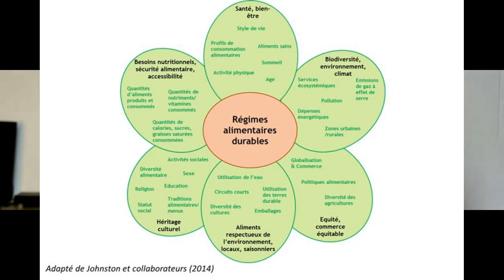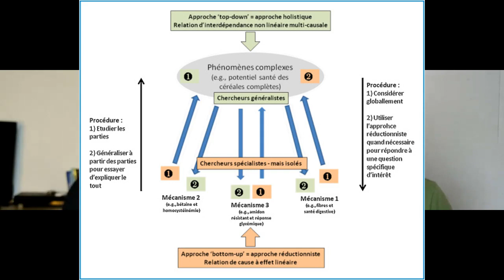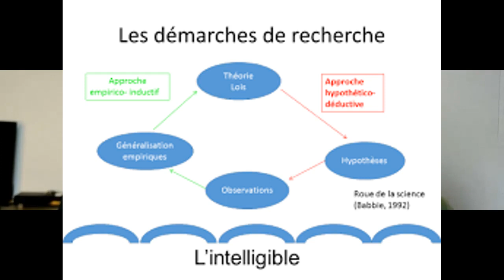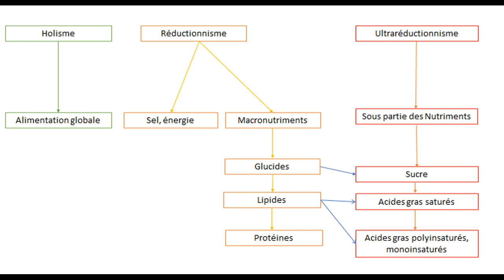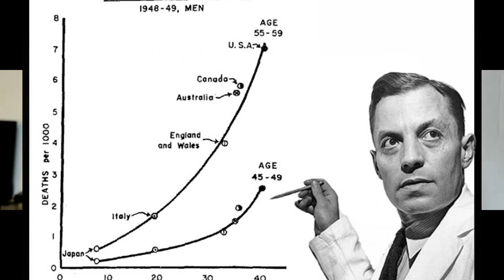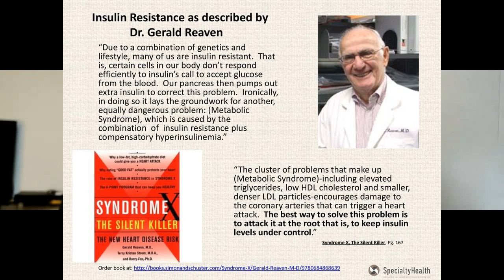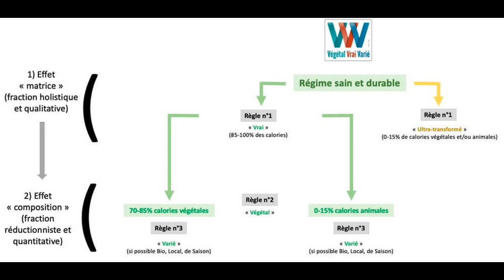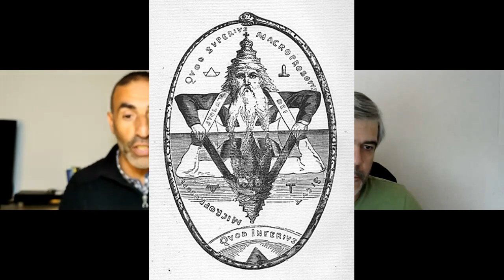Le fléau du réductionnisme en nutrition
La démarche réductionniste, qui fut adoptée depuis les débuts de la recherche en nutrition en 1850 par les chercheurs occidentaux, ne s'est intéressées à l’alimentation et la nutrition humaine qu'en ne considérant chaque aliment comme une somme de nutriments sans interaction les uns avec les autres.

L'étape suivante fut de tenter de réduire leur « potentiel santé » à l’un ou l’autre de leurs nutriments. C'est ainsi que les causes des maladies chroniques ont été cherchées dans ces nutriments isolés. Le gras a par exemple été diabolisé, des aliments nouveaux ont été produits, tels que les margarines enrichies en phytostérols (des lipides végétaux) ou en oméga-3, les céréales du petit-déjeuner enrichis en fibres, minéraux et/ou vitamines.

Nous vous expliquons avec le Dr Anthony Fardet pourquoi cette approche est un cul-de-sac aujourd'hui et pourquoi elle pose problème.